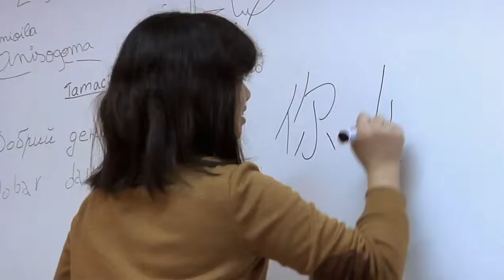LA COUR DE BABEL (bande-annonce) en double DVD le 3 septembre 2014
LA COUR DE BABEL
Après DEPUIS QU'OTAR EST PARTI et L'ARBRE, le nouveau film de Julie Bertuccelli.
En double DVD dès le 3 septembre 2014
Edité par PYRAMIDE VIDEO